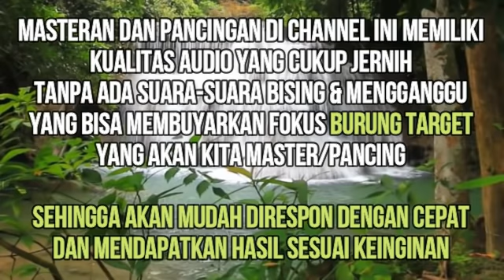DIJAMIN MURAI LANGSUNG KOAR-KOAR TERSULUT EM0SI | murai batu gacor | shama bird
channel ini berisikan suara burung-burung pilihan yang diperuntukkan untuk masteran serta pancingan..mendongkrak emosi tempur dan melatih mental fighter
serta memberikan masteran terbaik untuk burung lomba anda.agar menjadi juara seperti apa yang kita harapkan dan impikan...sukses dan sehat slalu untuk semua

MASTERAN MURAI BATU TERBAIK PANCINGAN DAN ISIAN KOMPLIT ADA DI CHANNEL INI..SILAHKAN DICARI SESUAI KEBUTUHAN ANDA.